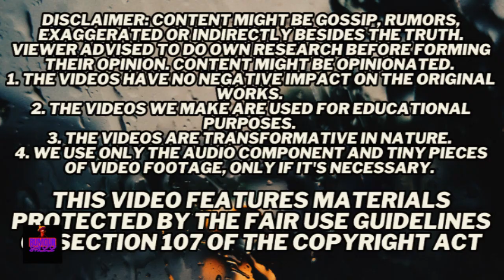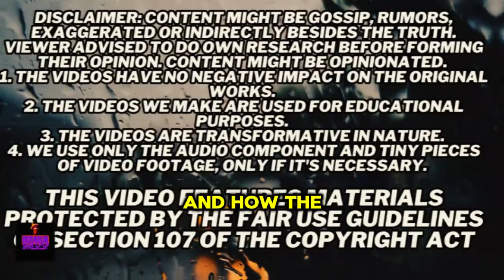Jason Lee's Reveals How Jay Z Att@ck on Beyonce ??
Jason Lee's Reveals a Turbulent Moment Between Jay Z and Beyonce
Entering the center of Hollywood's frenzied gossip mill, rumors have started to spread about Jason Lee, a well-known personality in the entertainment industry who is said to have inside information about Beyoncé and Jay-Z's personal struggles. After starting to make vague references to Beyoncé and Jay-Z's marriage, Lee—who has made a name for himself as a commentator on the lives of the glitterati—found himself at the focus of speculative conversations.
1. The videos have no negative impact on the original works.
3. The videos are transformative in nature.
4. We use only the audio component and tiny pieces of video footage, only if it's necessary.